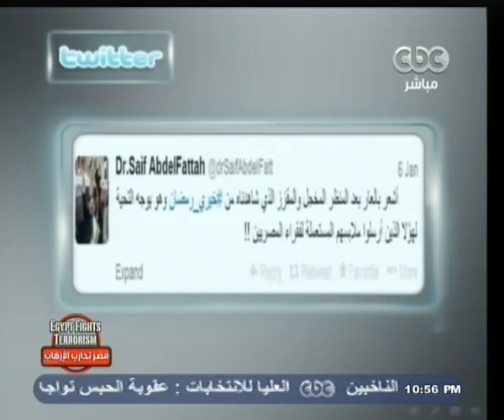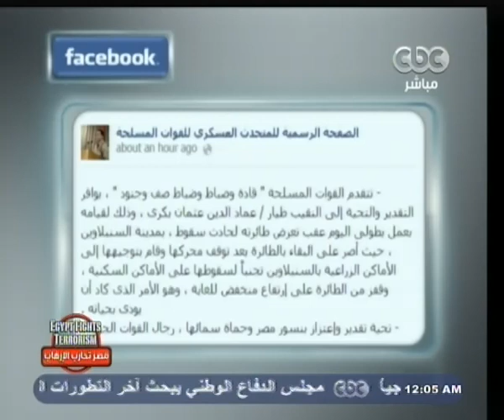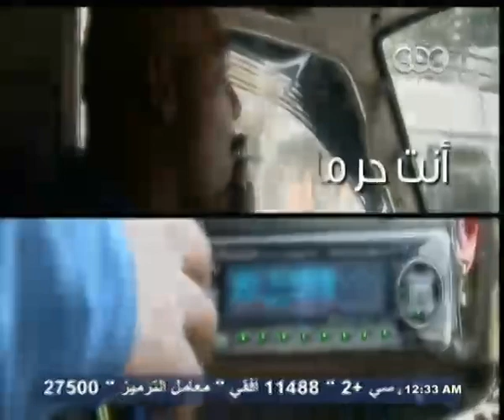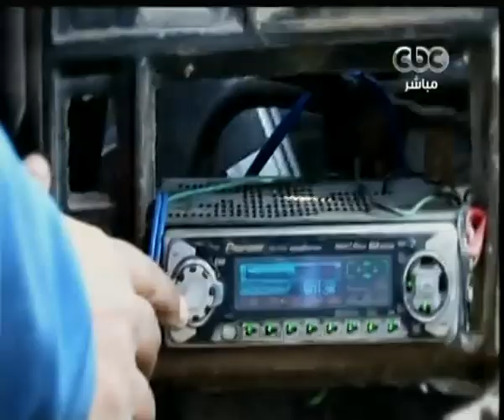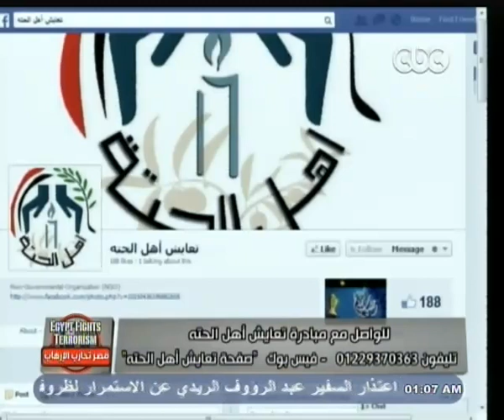ممكن | الحلقة الكاملة 8 - يناير - 2014 | سقوط طائرة حربية بالقليوبية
ضيوف الحلقة
‎‫د. محمود رشدي  - استاذ نظم المعلومات‬
‎ ‫أميرة ابو حسين - مدير مركز الوساطة لتنمية المجتمع‬
‎ ‫شمعي أسعد - كاتب ومدون‬
‎‫باسم ماهر - مدير مشروعات بمركز حتب للنمو الانساني‬